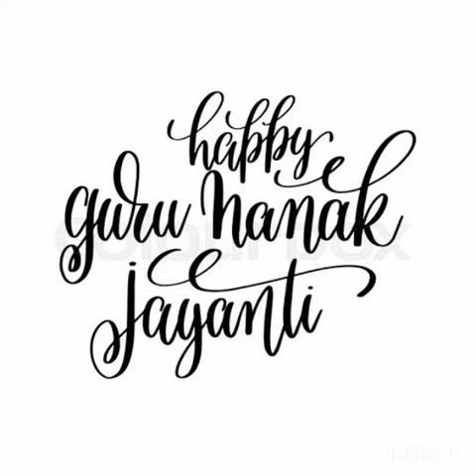Gurpurab WhatsApp Status Ideas / Guru Nanak Jayanti Status Gurupurab Wishes for Status/ Guru Nanak